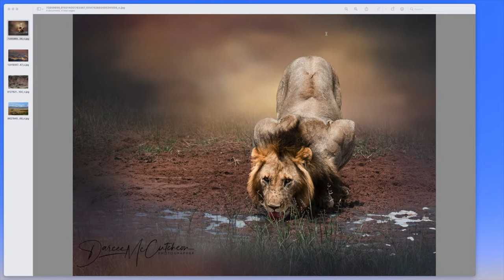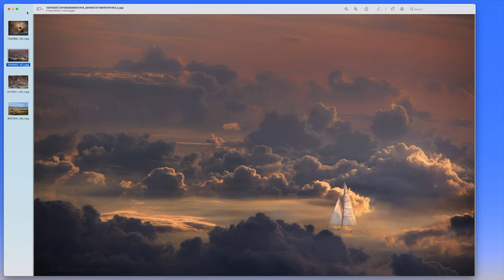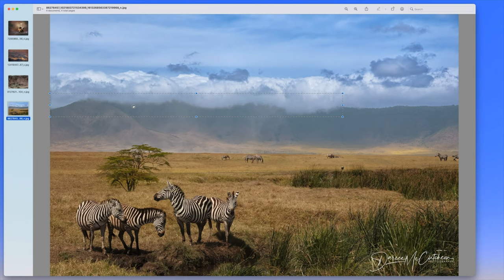The Photographer Show, episode 15: Darcee McCutcheon